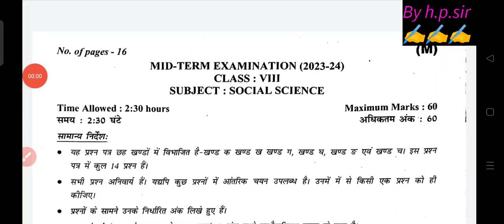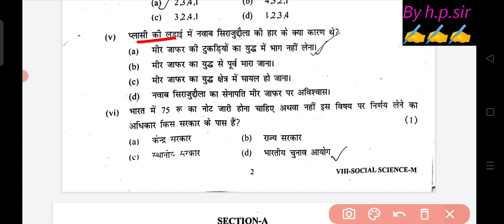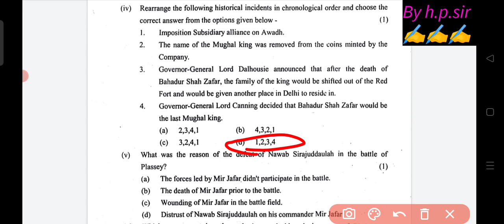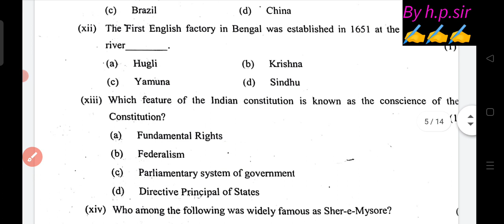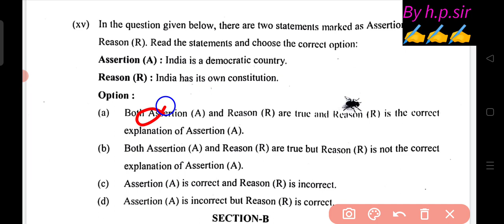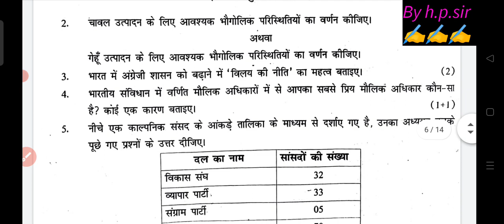class 8 social science mid term paper solution 2023-24 / sst paper answer key class 8 morning shift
class 8 social science paper solution 2023-24 / sst paper answer key class 8 morning shift/ 3oct2023
class 8 social science paper solution 2023-24 // morning shift sst midterm paper answer key class 8
class 8 social science paper 2023-24 / sst mid term paper class 8 / morning shift/ 3oct2023 sst
class 8th social science mid term question paper 3/10/23 morning shift || Sst paper solution class 8
class 8 social science midterm question paper 2023 morning shift | 3/10/23 | sst paper solution class 8
class 8th social science midterm question paper 2023-24 morning shift || social science paper solution class 8

class 8 social science mid term question paper 2023, class 8 social science mid term question paper 2023 24, class 8 social science mid term question paper morning shift, 3/10/2023 class 8 social science